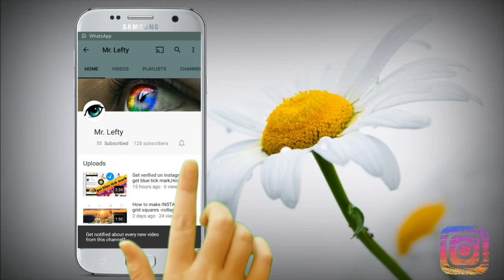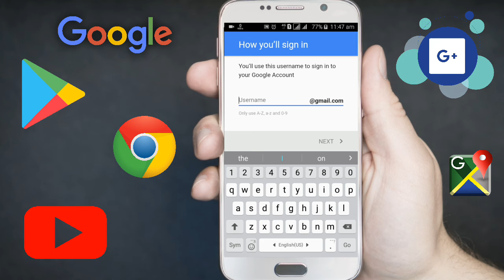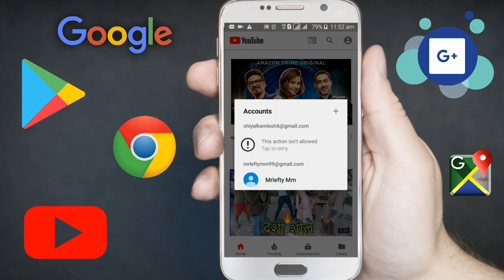How to create google account || Google account kese banaye || in hindi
Google account kese banaye,
Google me account kese banaye,
Google I'd kese banaye,
Google account kese banate he,
Gmail account kese banate he